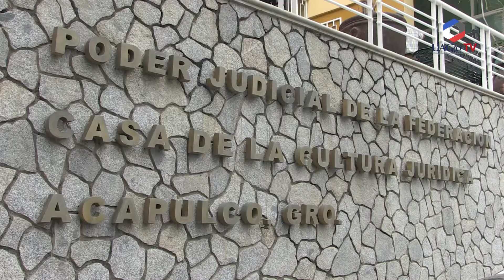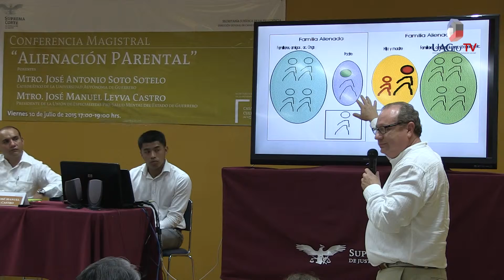Conferencia Magistral “Alienación Parental“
La Suprema Corte de la Nación a través de la Dirección General de la Casa de la Cultura Jurídica  en Acapulco, presentó la Conferencia Magistral “Alienación Parental“ que tuvo como ponentes al Mtro. José Antonio Soto Sotelo y el Mtro. José Manuel Leyva castro